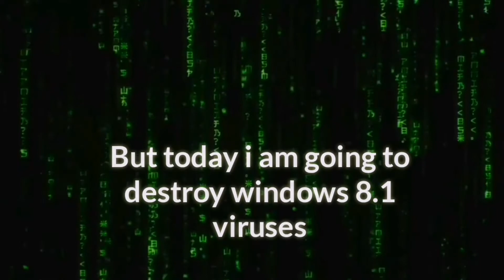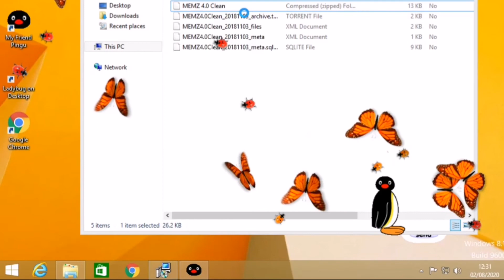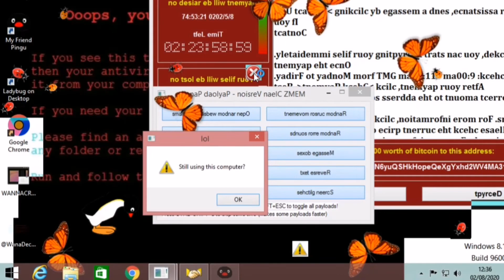DESTROYING WINDOWS 8.1 WITH VIRUSES (special)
NEVER DOWNLOAD VIRUSES ON YOUR PHYSICAL PC!

this was my biggest project on my channel...

I will see you soon and LEAVE A COMMENT NOW 🙂

thanks for reign I. (he inspired me to do this)